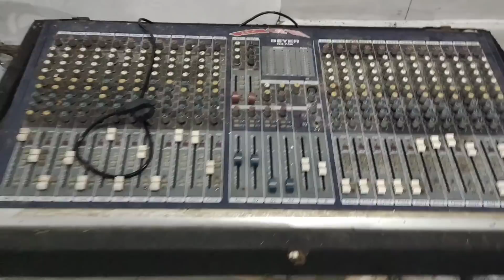Update Bangun Toko 6 X 15 m Habis 25 juta siap buka usaha